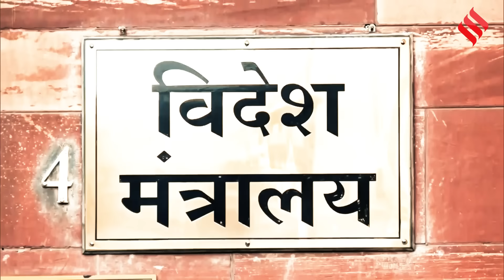Bangladesh Quota Protest: बांग्लादेश में हिंसा के बीच भारत लौटे छात्र | Bangladesh Quota Andolan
Bangladesh Quota Protest: बांग्लादेश (bangladesh) में कोटा सिस्टम को लेकर छात्रों का विरोध प्रदर्शन (bangladesh protest) हिंसक हो गया है, जिसके चलते अब तक मुल्क में करीब 105 लोगों ने अपनी जान तक गंवा दी है। शेख हसीना (sheikh hasina) सरकार ने कानून व्यवस्था की चिंताजनक स्थिति को नियंत्रित करने के लिए नेशन वाइड कर्फ्यू लगाने और सेना को जमीन पर उतारने का ऐलान किया है। वहीं दूसरी ओर पड़ोस में जारी इस स्थिति (bangladesh protest) को लेकर भारतीय विदेश मंत्रालय ने कहा है कि यह बांग्लादेश (bangladesh) का आंतरिक मसला बताया है और वहां मौजूद सभी भारतीय सुरक्षित हैं।

BangladeshProtest